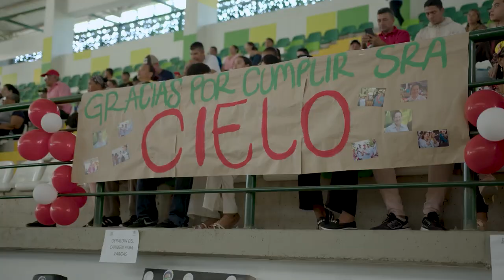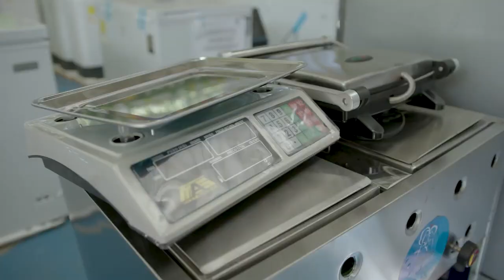FORTALECEN EMPRENDIMIENTOS DE MUJERES CABEZA DE FAMILIA